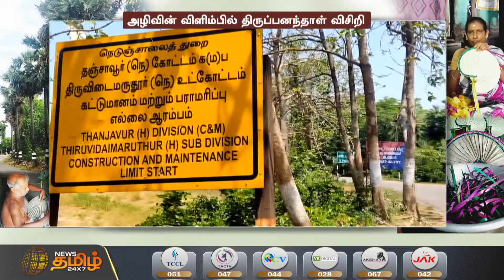ஏழைகளின் ஏசி பனை ஓலை விசிறி | அழிவின் விளிம்பில் திருப்பனந்தாள் விசிறி | மீட்டெடுக்க கோரிக்கை